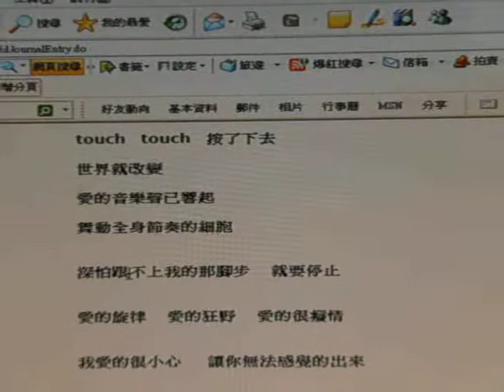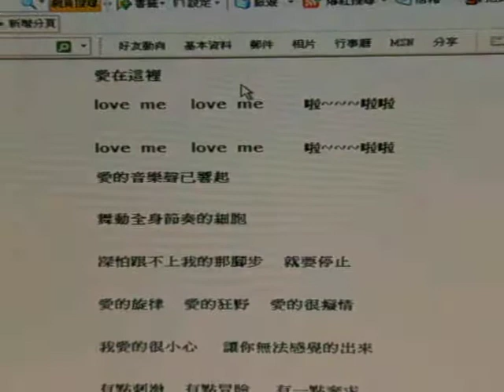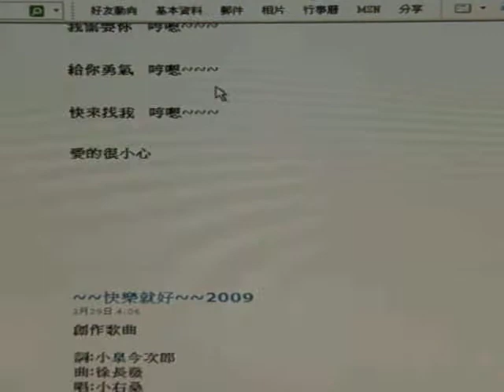2009愛得很小心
詞:小泉今次郎
曲:戚得剛
唱:小右桑

honey   honey   我在這裏

快點來找我

touch   touch   按了下去

世界就改變

愛的音樂聲已響起

舞動全身節奏的細胞

深怕跟不上我的那腳步    就要停止

愛的旋律    愛的狂野    愛的很癡情

我愛的很小心     讓你無法感覺的出來

有點刺激    有點冒險     有一點奢求

我愛的很小心     眉目傳情挑逗著你的知覺

心花開了   哼嗯~~~

我需要你   哼嗯~~~

給你勇氣   哼嗯~~~

快來找我   哼嗯~~~

愛在這裡

love  me     love  me        啦~~~啦啦

啦~~~啦啦

心花開了   哼嗯~~~

我需要你   哼嗯~~~

給你勇氣   哼嗯~~~

快來找我   哼嗯~~~

愛的很小心

この文章は摘み取るからで ((This article picks from in -))